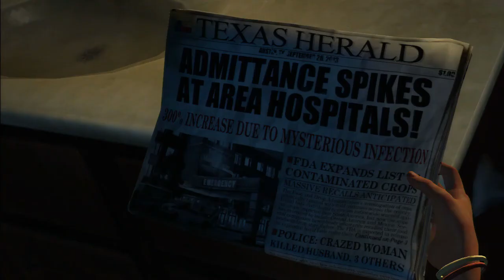The Last of Us | HD | Gameplay pt1 | Intro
This is the first 20 minutes of gameplay and so far Naughty Dog is living up to their reputation. I loved the Uncharted series and this is proving to be just as great!